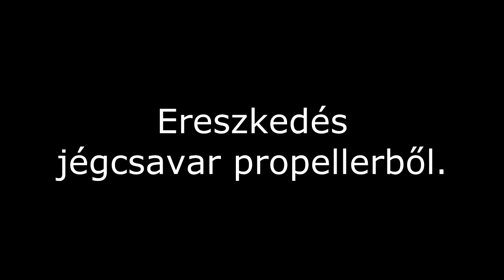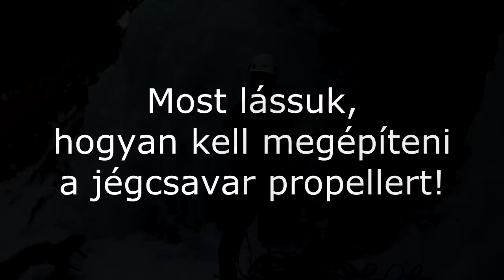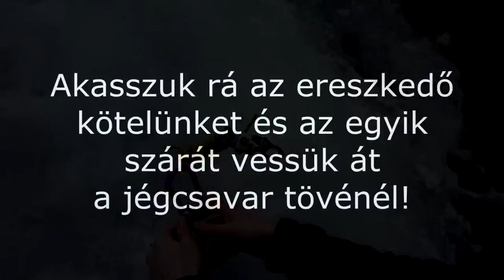Ereszkedés jégcsavar propellerből (ice screw rappelling)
Csak akkor használjuk ezt a módszert, ha nincs más alternatíva! Épített standból, fáról, szikláról, Abalakovból, sokkal biztonságosabban lehet ereszkedni.

-A jégcsavart hosszabban is be lehet csavarni, ha hosszabb pruszikot használunk, de nehezebben ugrik le az ereszkedő kötél egy jobban kiálló csavarról.
-Ha kemény a jég, járassuk meg többször a jégcsavart, hogy könnyen forogjon!